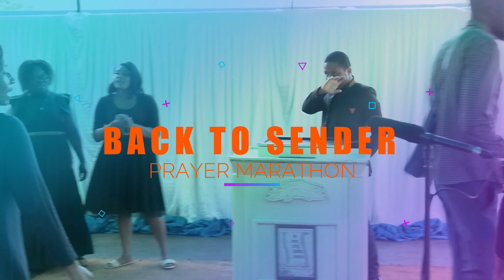Partner’s service[Powerful Sermon]